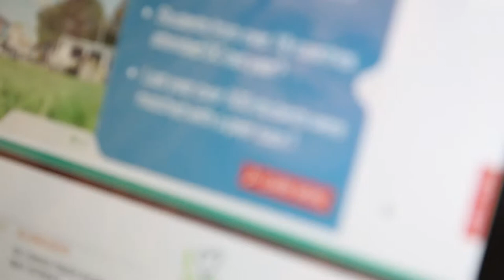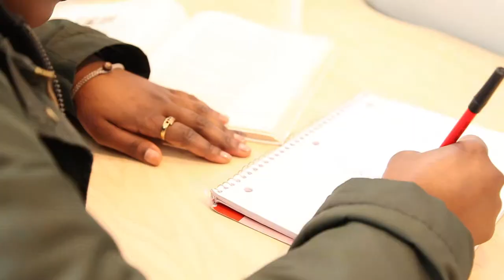Durham College Corporate Video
Durham College Corporate Video done in my Video Capture class.
Produced/Directed/Camera/ by Manal Nasrallah.
Editor: David Obront.